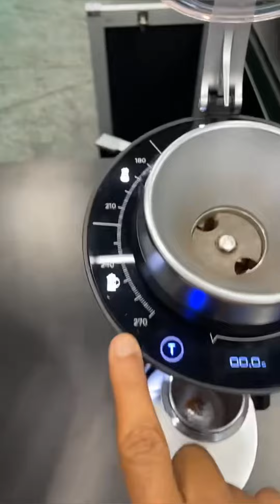معرض بورتلاند 2023 : كومباك فينو Compak Fino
طاحونة سنقل دوز من كومباك فينو
Compak Fino single dose grinder